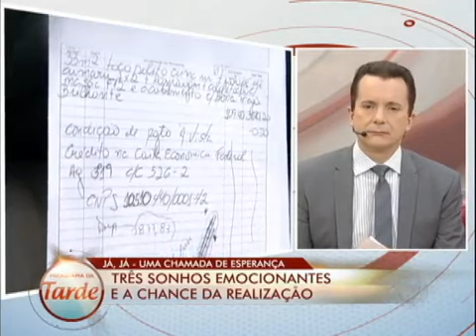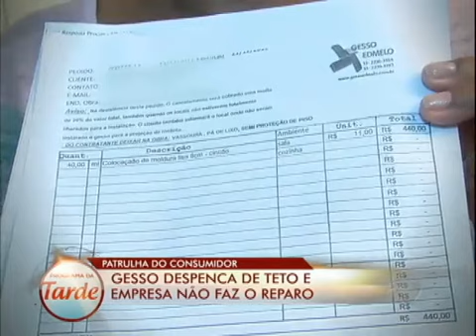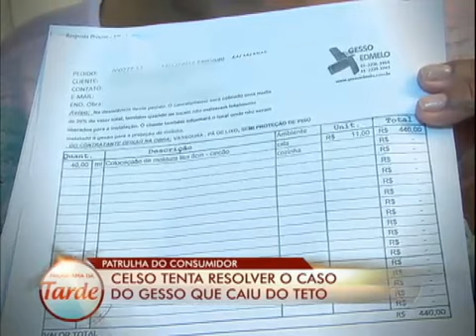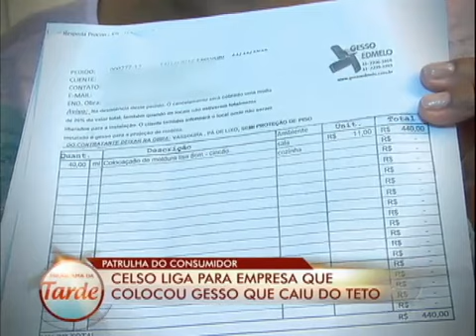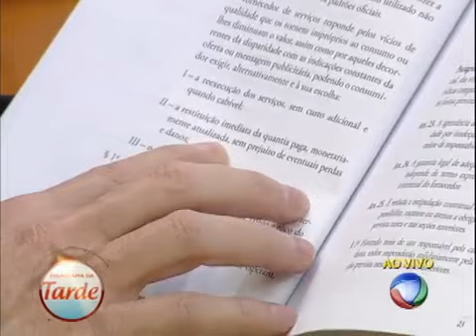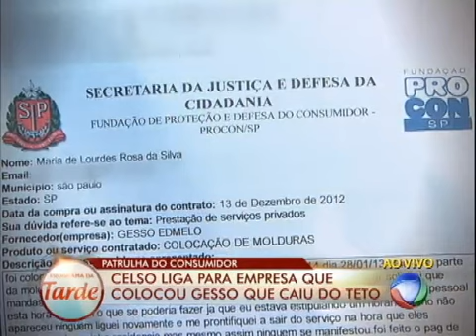Celso Russomanno ajuda consumidora que comprou piso com cupim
Depois de muito sofrimento e prejuízo, Diná finalmente conseguiu ser atendida pelo dono da empresa que sugeriu uma solução para o problema. Acompanhe o caso do Patrulha do Consumidor!